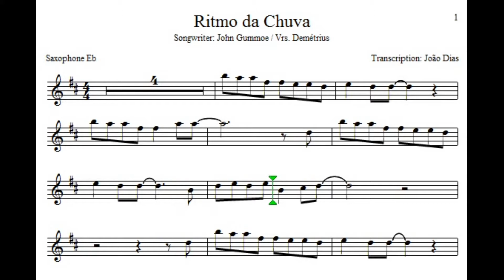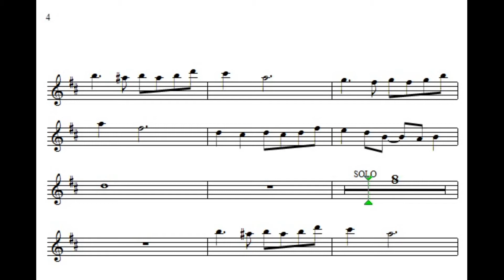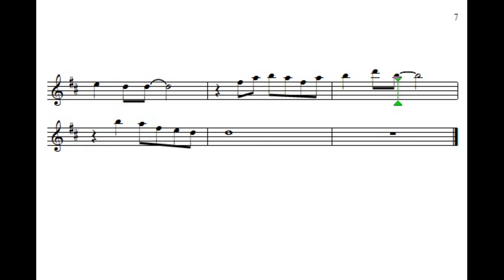Ritmo da Chuva - John Gummoe / Vrs. Demétrius Sax Alto